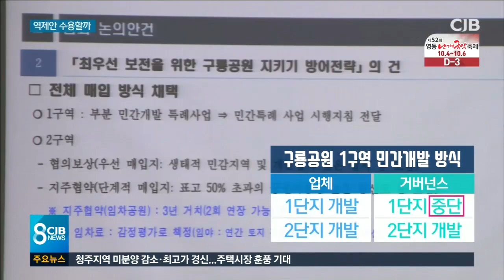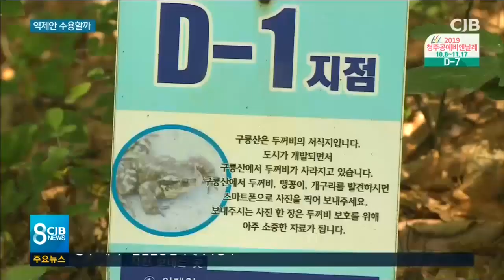사업성 고려한 역제안 수용할까?